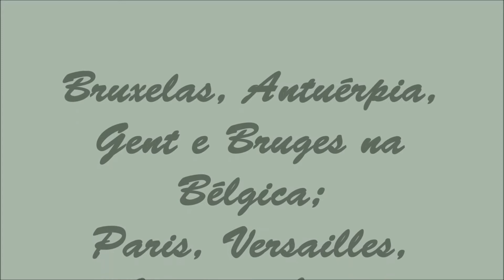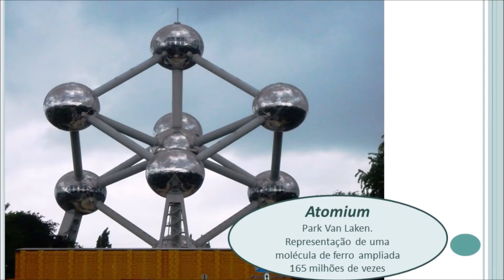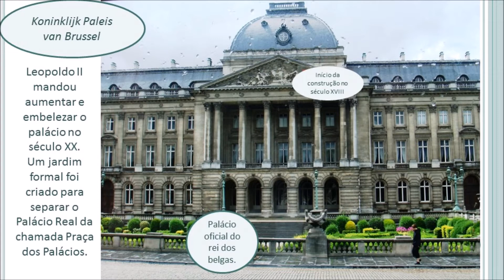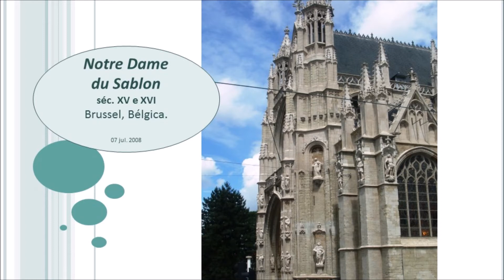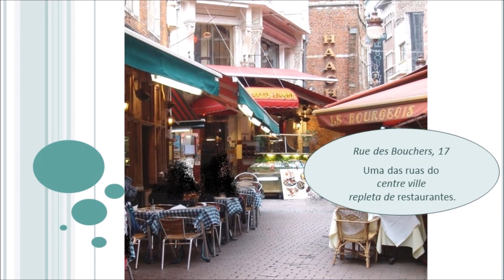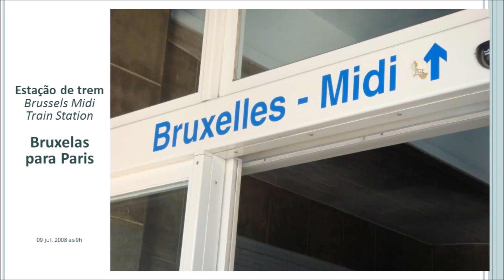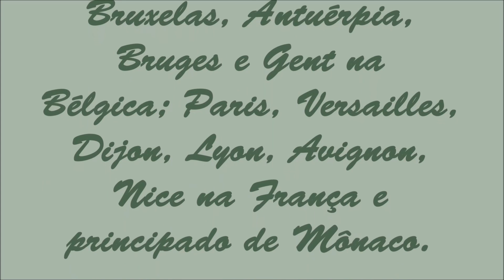Bruxelas, Bélgica. Patrimônios culturais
Patrimônios culturais - Bruxelas, Bélgica.
Patrimônio histórico e artístico da humanidade.
Músicas - Up All Night e La Premiere Banlieue - Silent Partner.